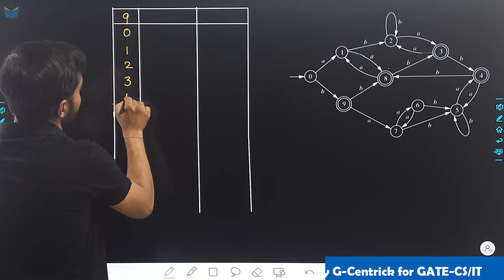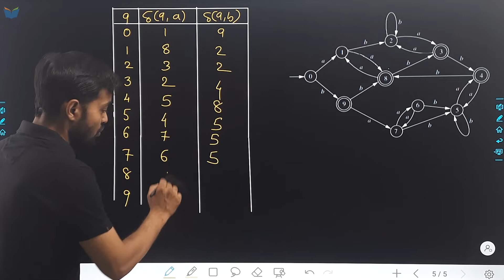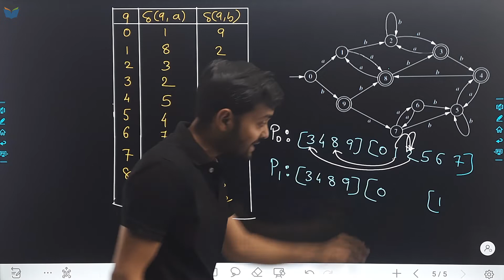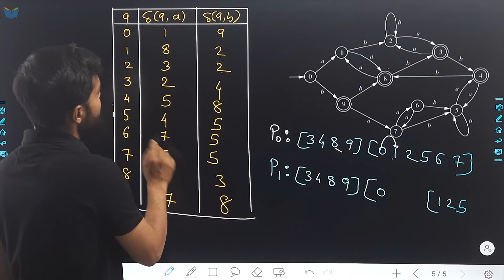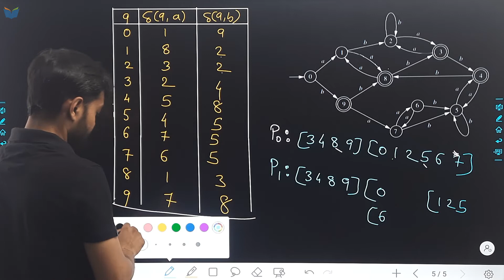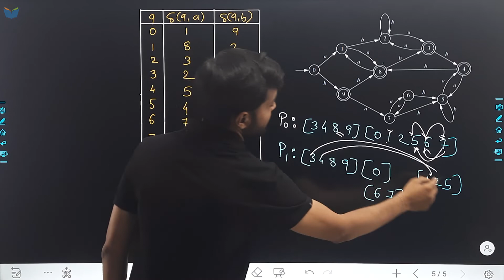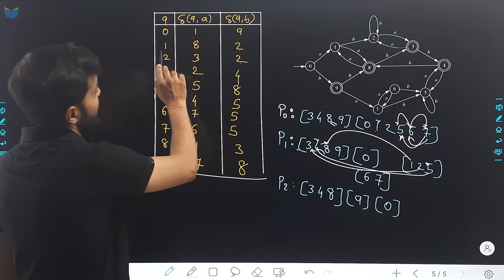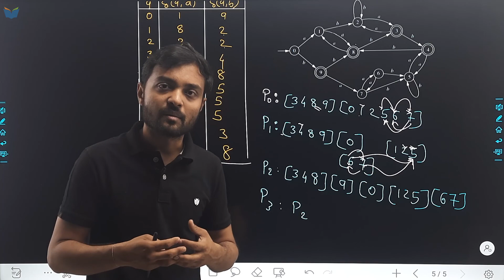Lec 19 Minimization of DFA Part-2 || Theory of Computation (TOC) || CS & IT || GATE-2023-24